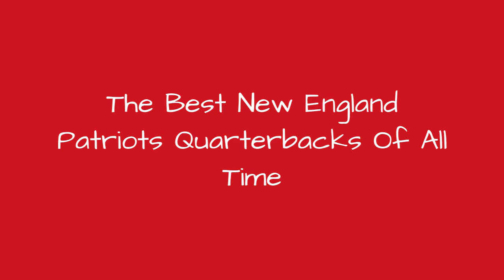The Best New England Patriots Quarterbacks Of All Time 💟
Big fan of New England football? Then check out this list of New England Patriots quarterbacks with photos! It includes every starting quarterback from throughout New England Patriots history, including current quarterbacks and past ones. This roster contains many American football greats, players in the game with the highest ratings in the NFL. The QB is the leader of the offensive team, the one who often calls the plays. Although most teams use an offensive coordinator now, QBs still need to know the intricacies of the rules for trick plays and tactics. Vigorous training is a must-- and don't forget that a quarterback is only as good as his receivers.
Who are the best quarterbacks in New England Patriots history? They're on this comprehensive list, along with all of the other sports stars who have had the honor of being the arm behind this beloved Massachusettsteam. Here is every athlete who's ever held the illustrious position of New England Patriots quarterback.
Photo: Jack Newton/Wikimedia Commons...more
0:00 - Intro
0:00:08 - J'mar Smith
0:00:15 - Don Trull
0:00:25 - Jeff Carlson
0:00:34 - Bob Bleier
0:00:41 - Marc Wilson
0:00:50 - Tom Ramsey
0:00:57 - Tom Greene
0:01:06 - Tom Yewcic
0:01:17 - Tom Sherman
0:01:26 - Tom Owen
0:01:37 - Tommy Hodson
0:01:47 - Mike Taliaferro
0:02:01 - Hugh Millen
0:02:10 - Butch Songin
0:02:22 - Joe Kapp
0:02:47 - Matt Cavanaugh
0:03:17 - Brian Lewerke
0:03:24 - Eddie Wilson
0:03:35 - Brian Hoyer
0:04:03 - Jarrett Stidham
0:04:10 - Scott Zolak
0:04:24 - Jacoby Brissett
0:04:37 - Matt Cassel
0:05:03 - Tony Eason
0:05:38 - Babe Parilli
0:06:14 - Jimmy Garoppolo
0:06:27 - Jim Plunkett
0:06:36 - Doug Flutie
0:06:43 - Steve Grogan
0:06:52 - Drew Bledsoe
0:06:59 - Tom Brady